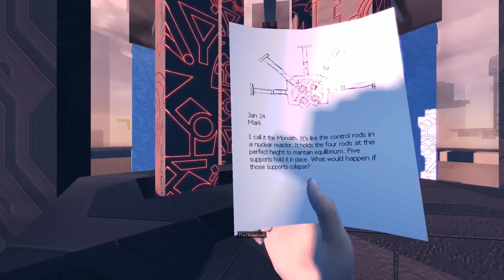Lemma EP03 - Iced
Lemma is an Immersive first-person parkour in a surreal, physics-driven voxel world. Every move can modify the environment. Surfaces pop in and out of existence at will.